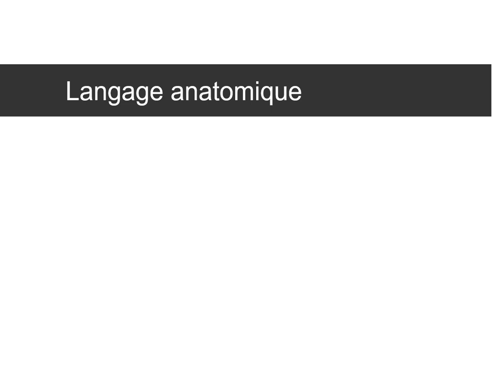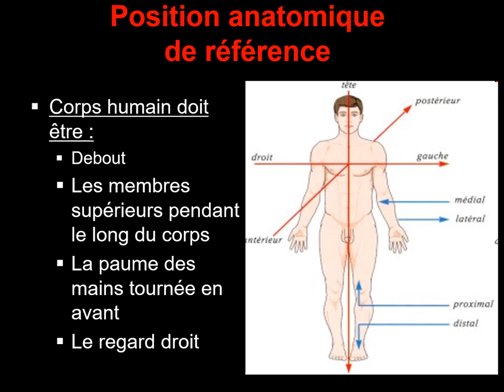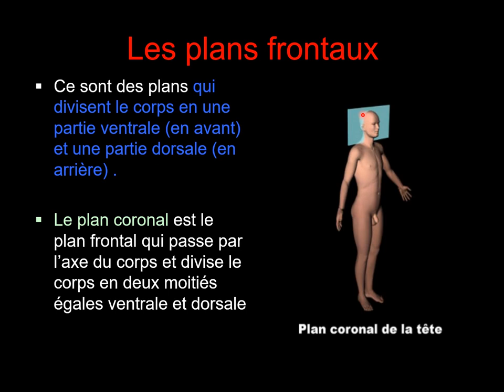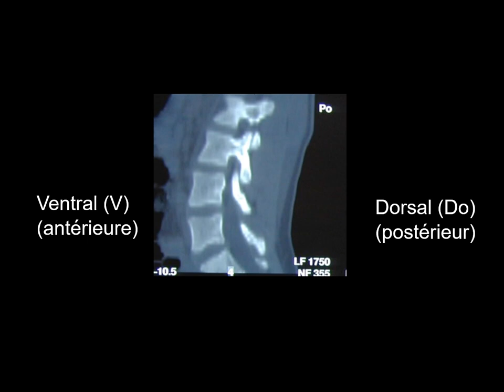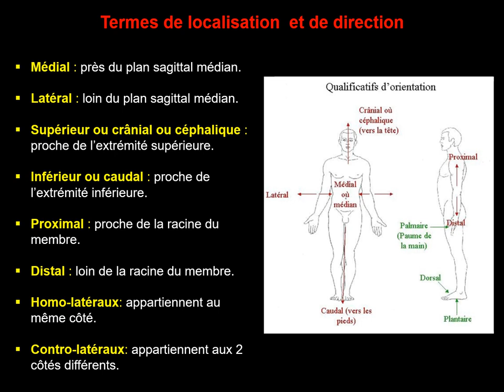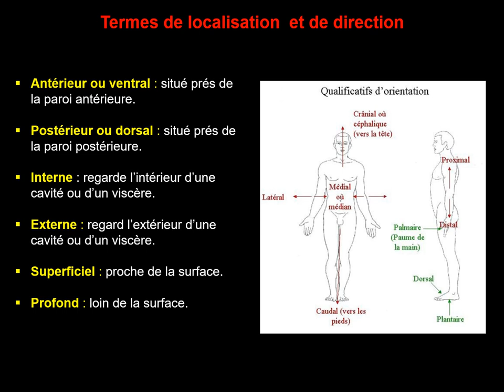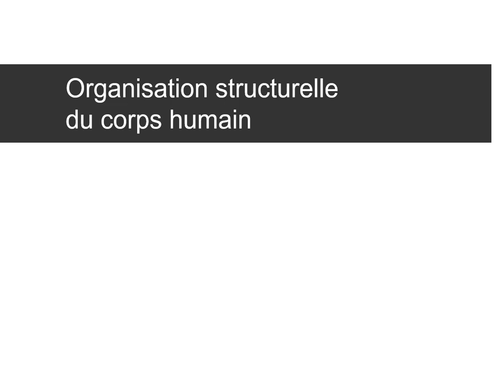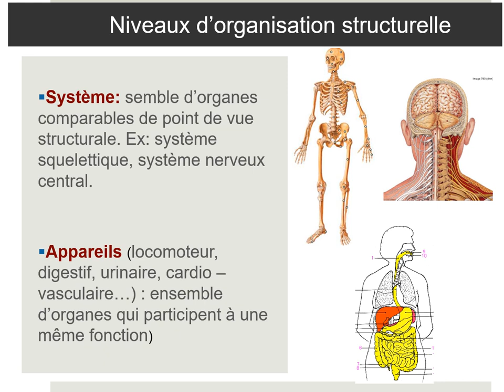ANATOMIE FMPM GENERLITE EN ANATOMIE